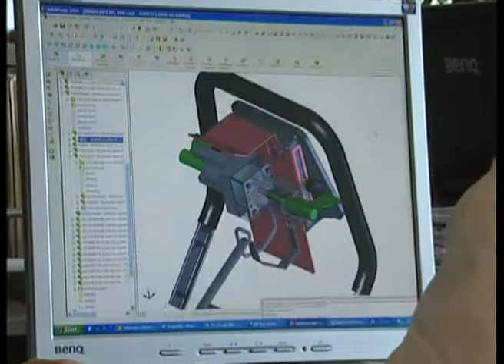Hakomatic B 70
Máquina fregadora de conductor sentado Hako Hakomatic B70/ B90